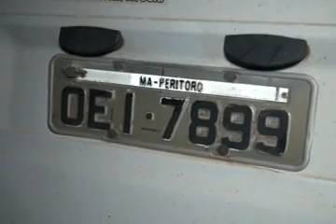Van de passageiros capota na estrada de Lima Campos-MA 13-02-2018